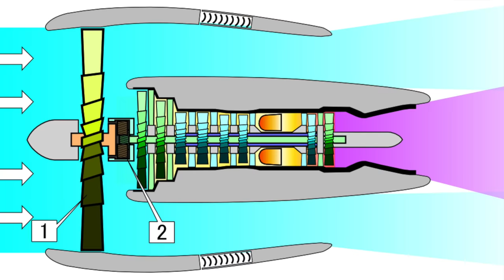Alle haben TRIEBWERKS-PROBLEME! AeroNews